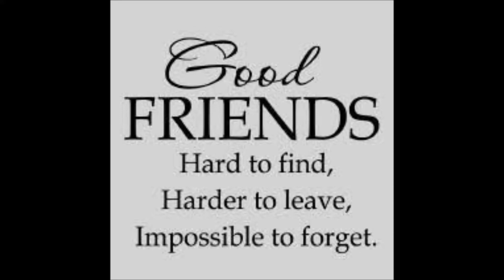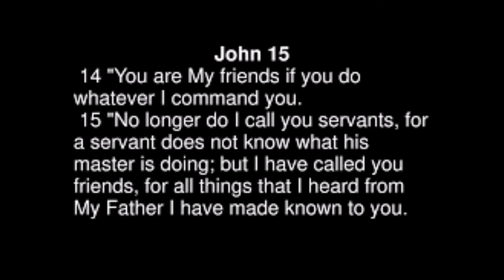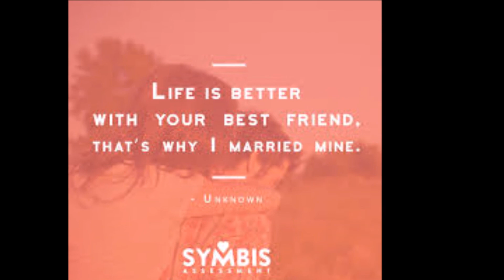Mi Amigos Thanks for being a Friend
Thankful for the friends who've been helpful to us and befriended us over the years through military and work changes. This is an Es Mi Familia Salute to old friends :)